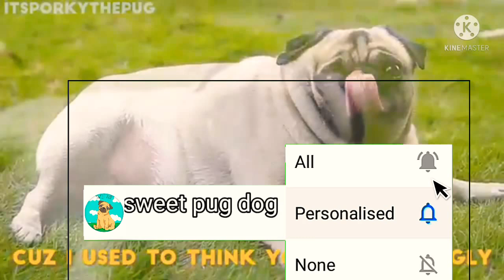THE SWEET PUG SONG 😮🎷🎺📯